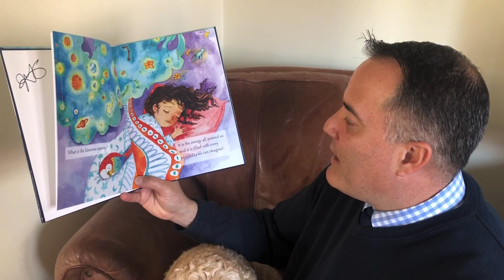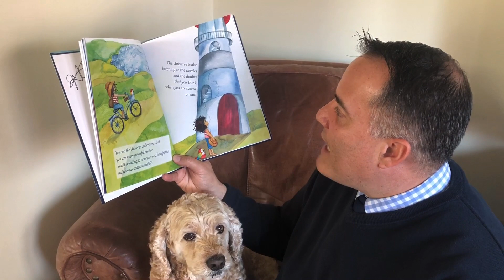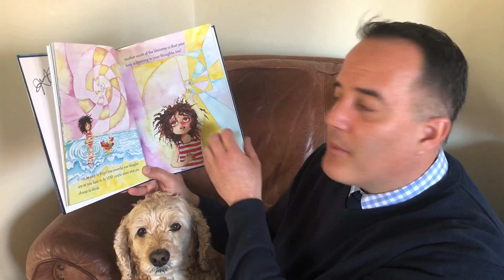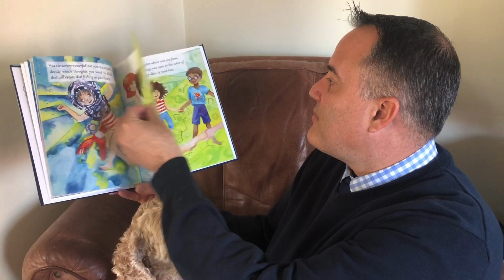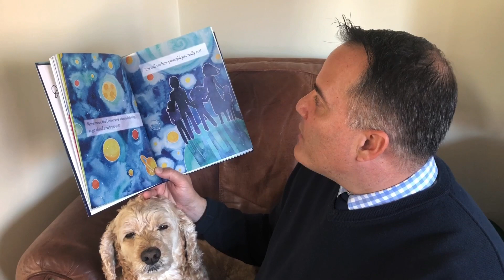Virtual Library: “The Universe Is Listening” Written by Dr. Jill Garripoli Pedalino